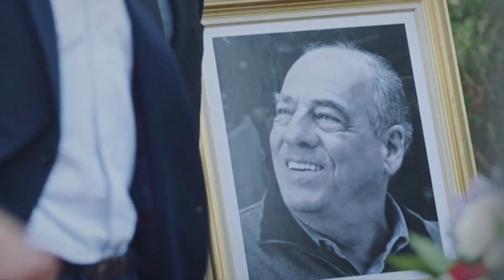Les obsèques de Michel Cordes se sont déroulées dans l’intimité à Montpellier